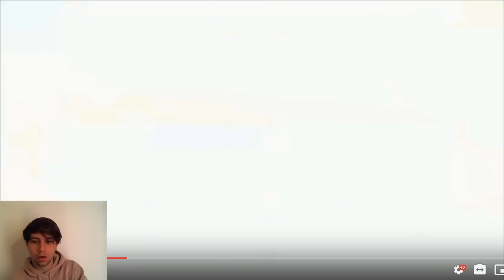This Riktor is a GOD! (EVOS Hanss)